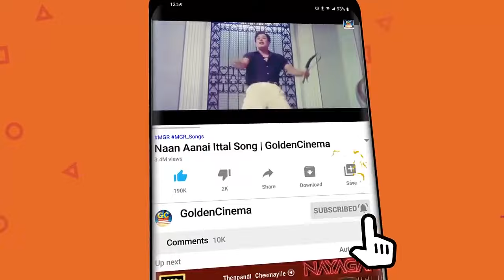இரவில் கேட்க மனதுக்கு இதமான சோக பாடல்கள் | Palaya Soga Padalgal | HD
ShortFilms
Dubsmash
Special Programs
Events
Movie News